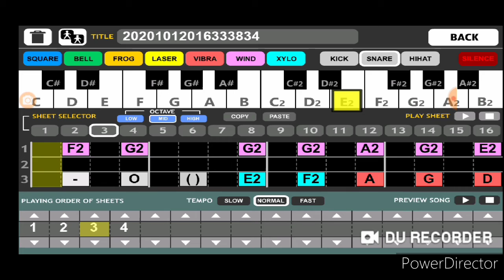Sonic 2 Game Creator Music: Player 2 Game,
Lead Then Of Up ☝ ☝